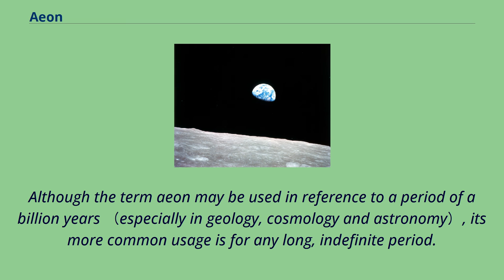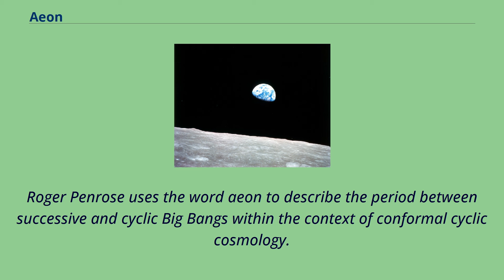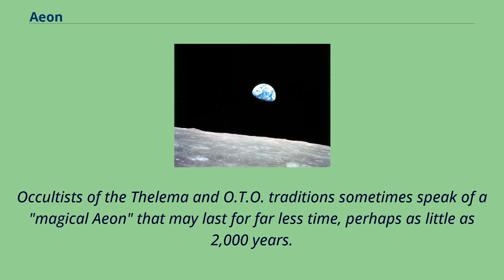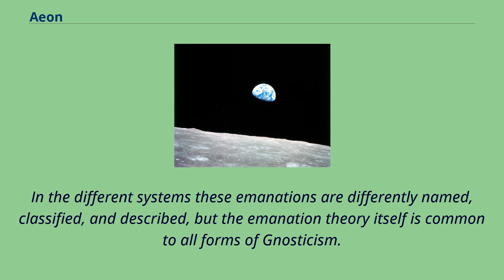Aeon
The word aeon /ˈiːɒn/, also spelled eon （in American English）, originally meant "life", "vital force" or "being", "generation" or "a period of time",
though it tended to be translated as "age" in the sense of "ages", "forever", "timeless" or "for eternity".
It is a Latin transliteration from the koine Greek word ὁ αἰών （ho aion）, from the archaic αἰϝών （aiwon）.
In Homer it typically refers to life or lifespan.
Its latest meaning is more or less similar to the Sanskrit word kalpa and Hebrew word olam.
A cognate Latin word aevum or aeuum （cf. αἰϝών） for "age" is present in words such as longevity and mediaeval.
Although the term aeon may be used in reference to a period of a billion years （especially in geology, cosmology and astronomy）, its more common usage is for any long, indefinite period.
Aeon can also refer to the four aeons on the geologic time scale that make up the Earth's history, the Hadean, Archean, Proterozoic, and the current aeon, Phanerozoic.
In astronomy an aeon is defined as a billion years （109 years, abbreviated AE）.
Roger Penrose uses the word aeon to describe the period between successive and cyclic Big Bangs within the context of conformal cyclic cosmology.
Plato used the word aeon to denote the eternal world of ideas, which he conceived was "behind" the perceived world, as demonstrated in his famous allegory of the cave.
Christianity's idea of "eternal life" comes from the word for life, zoe, and a form of aeon, which could mean life in the next aeon, the Kingdom of God, or Heaven, just as much as immortality, as in John 3:16.
According to the Christian doctrine of universal reconciliation, the Greek New Testament scriptures use the word "aeon" to mean a
long period （perhaps 1000 years） and the word "aeonian" to mean "during a long period"; Thus there was a time before the aeons,
and the aeo...